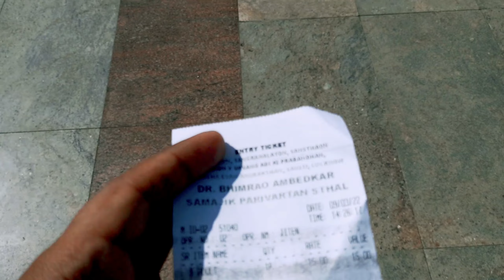Ambedkar Park Gomti Nagar Lucknow | Ambedkar Park Vlog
Hello ,

About Vlog - Aaj ka jo vlog hai woh ambedkar Park lucknow ka vlog so I hope aap sabhi ko yeh vlog Pasand ayega thank you

Ambedkar Park gomti nagar
Vlog
New Vlog
Hindi vlog
Lucknow vlog